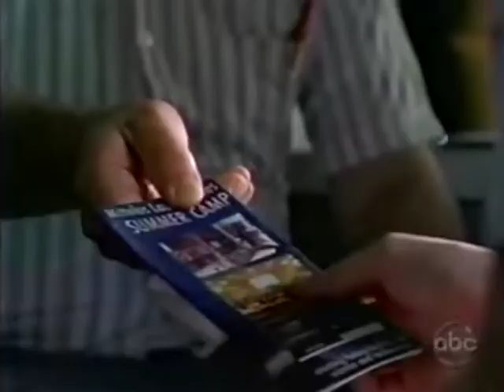PHIL ABRAMS DEMO REEL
Parenthood
Lost
The Office
The Mentalist